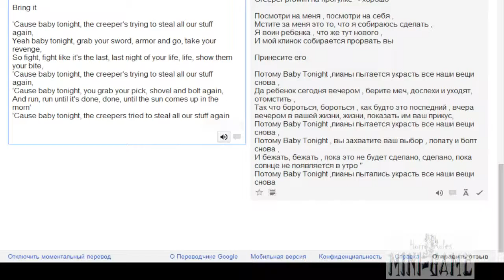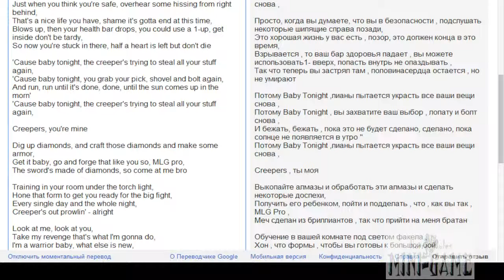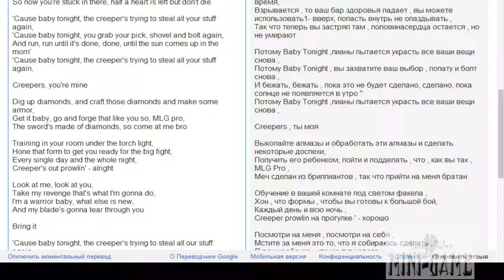Google Translate#6: Revenge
Решил побаловаться с Google Translate.
Мой Skype: minigamearakas